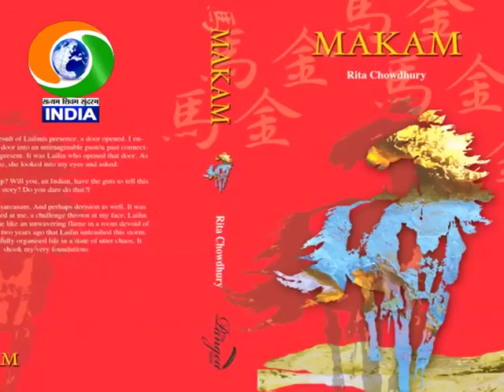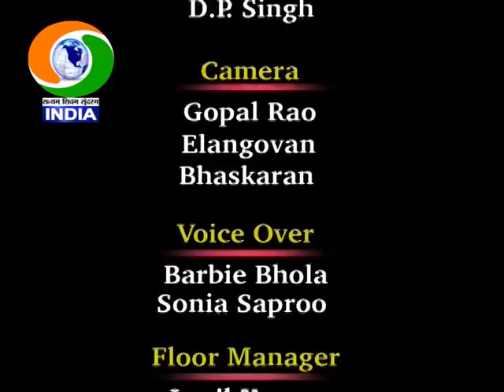Dr. Rita Chowdhury's interview for International Women's Day (Voice for Voiceless)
Dr. Rita Chowdhury is a noted Assamese writer, activist and the Director of National Book Trust of India.